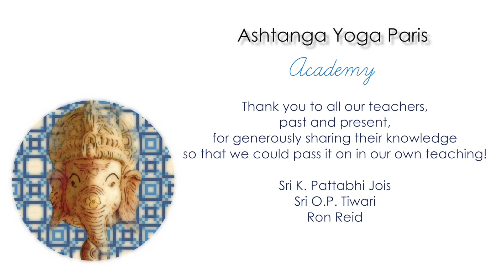Les Positions Debout pour Débutants | Ashtanga Yoga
Des pratiques pour assimiler les Positions Debout de l'Ashtanga.
Une fois les salutations au soleil terminées, vous pouvez commencer la séquence des positions debout. Dans cette vidéo, nous sautons des positions et offrons des modifications pour donner à une personne qui débute, les bases de l’Ashtanga d’une manière qui soit logique et fluide à la fois. C’est aussi une bonne façon pour ceux qui sont limités par le temps ou par une autre raison d’arriver à faire quand même un bout de pratique. Il est important d’éviter de développer une mentalité du tout ou rien. Quand on ne peut pas faire toute la séquence, on peut toujours pratiquer quelque chose qui va nous aider à faire circuler l’énergie dans le corps, à calmer notre esprit pour nous préparer à faire face à la journée qui commence.

00:00 Intro
00:25 Les positions debut (faire les salutations au soleil avant)
31:19 Les positions au sol à la fin
34:48 Savasana - relaxation finale

Si vous vous sentez enclin à nous acheter un Chai pour soutenir notre chaîne, nous vous en serions reconnaissants. Sinon, appréciez toujours les vidéos et partagez et aimez :)

@Ashtanga Yoga Paris - Linda Munro & Gerald Disse